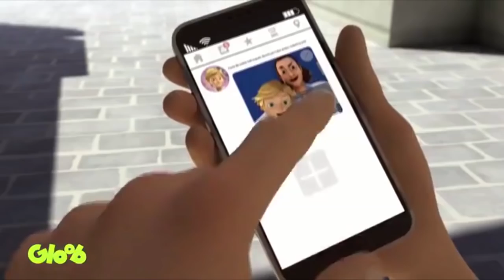Ladybug TEMPORADA 2 CAPITULO 23 FROZER - ESPAÑOL(sub) - Lukanette vs Adrigami